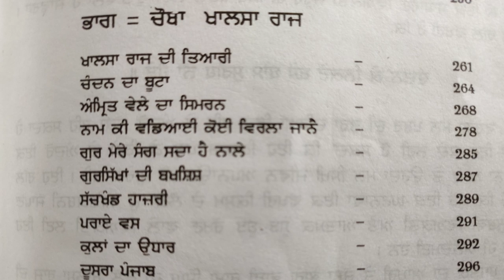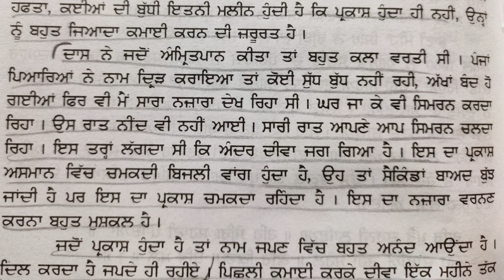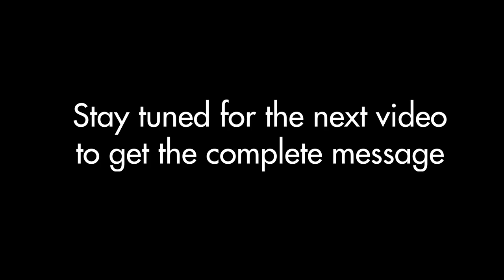Part 1: Inspirational Gursikhs - Bhai Jagraj Singh and Bhai Rama Singh UK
This video is about:

1. Bhai Jagraj Singh ji, an Oxford graduate, ex-British army officer, entrepreneur who gave up his mind body and soul for the service of the Khalsa Panth through Basics of Sikhi Youtube channel.
2. Bhai Rama Singh ji, born in a Hindu family, blessed by Kalgidhar Pita directly to partake amrit and do seva of Amrit Sanchar across the world. He was also associated with the Akhand Kirtani Jatha(AKJ)